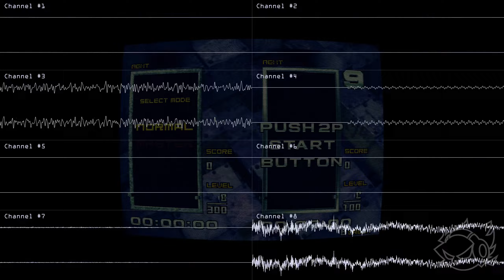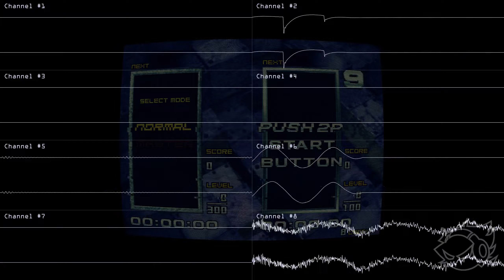Mode Select - Tetris: The Absolute Grand Master 2 [SNES Cover]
In another episode of "Can I Make a SNES Cover of This?".

just a silly SNES conversion from a soundtrack that came from none other than another Tetris game, but on steroids.

This conversion takes only 46kb of ARAM, probably the smallest work yet.

Tetris The Grand Master series by Arika
Original Composer: Shinji Hosoe, Ayako Saso